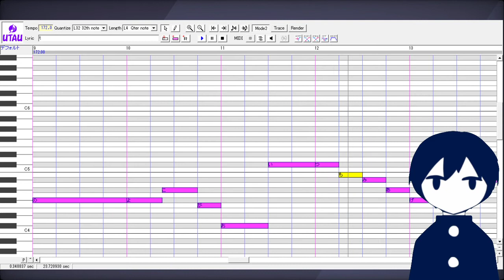I made something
Would be a shame if I never complete this